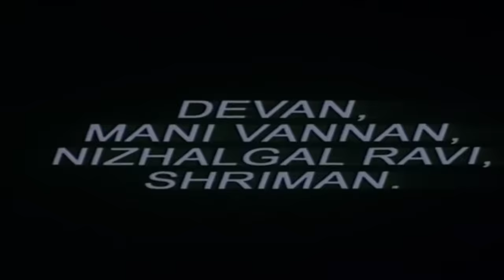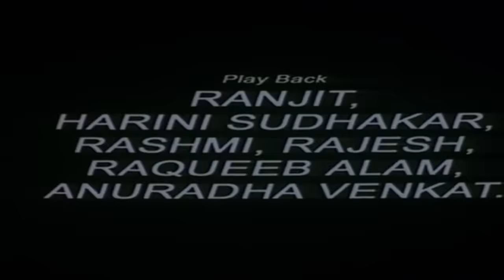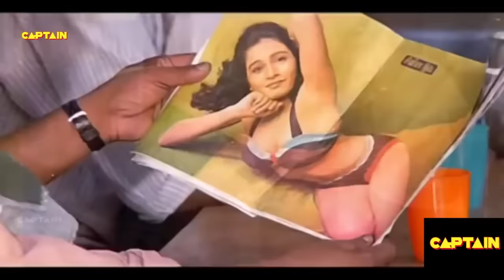Vijay ( Dharma The Warrior ) Hindi Movie || Isha Koppikar, Sonu Sood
Unable to find a job, Karunakaran decides to work as a henchman for a gangster. But he is forced to fight against his own gang when they hatch a plan to kill his lover Nisha and her parents.

Movie :- Dharma The Warrior (Nenjinile)
Starcast :- Vijay, Isha Koppikar, Sriman, Manivannan